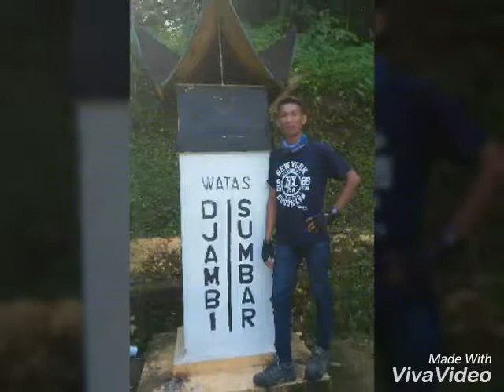Teman tak bisa di Beli by badrol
Terus menikmati hidup...